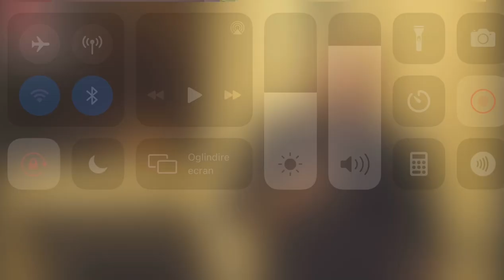Biji din Barbulesti - IN FIECARE AN ( Live ) 2021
tote drepturile rezervate de autor | !  dacă îți place acest videoclip adăugal la favorite nu îl copiați sau repostati riscați închiderea contului ! 🙏
ABONAȚI-VA PE CONTUL DE YOUTUBE | Gheorghe tanase Official | pentru a fi la curent cu noile postări, Negative, muzica etc... Dumnezeu să vă binecuvinteze. 🙏🙏🔔👈

Grafica 📲 Gheorghe Tanase